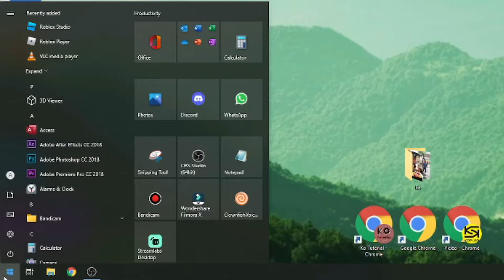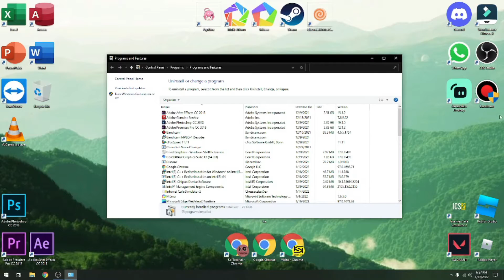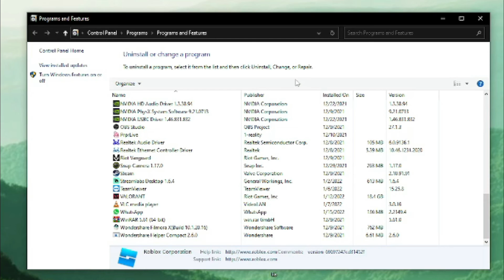Cara Mudah Hapus atau Uninstall Roblox di Laptop atau Komputer Terbaru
Di Video kali ini Ko Tutorial akan memberitahu kalian bagaimana Cara Mudah Hapus atau Uninstall Roblox di Laptop atau Komputer Terbaru

Nah jadi tonton dari awal sampai akhir agar kalian paham bagaimana Cara Mudah Hapus atau Uninstall Roblox di Laptop atau Komputer Terbaru

Tag: .